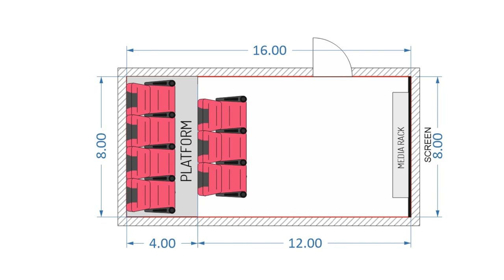Aries DM Readymade Home theatre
Aries DM Readymade Home theatre AD